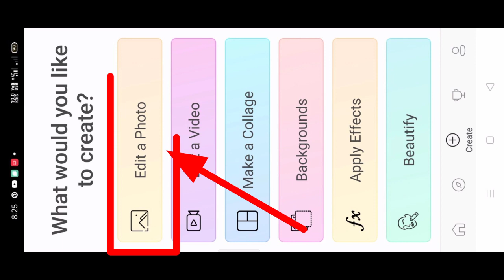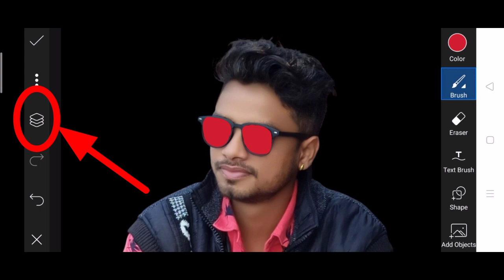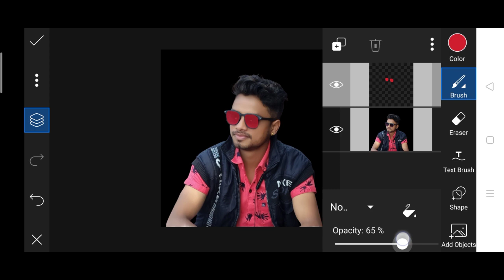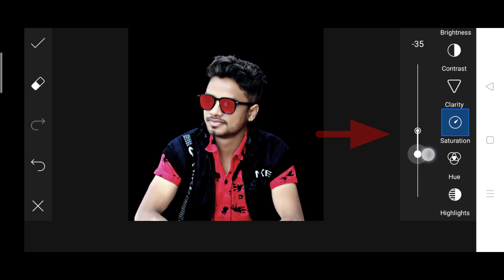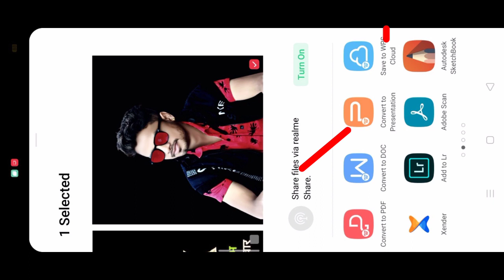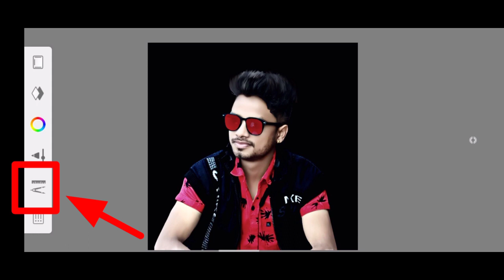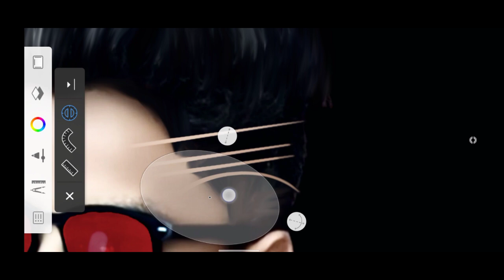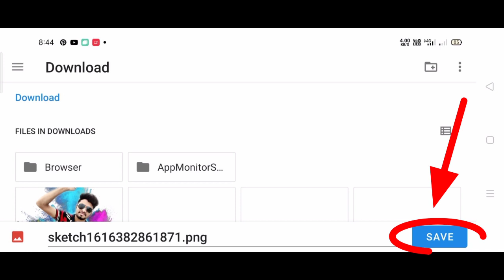picsart photo editing,picsart photo editing background change,picsart photo editing new style 2020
picsart tutorial,picsart editing,picsart editing tutorial,picsart photo editing,picsart photo editing background change,picsart photo editing new style 2020
Hi Guys☺

punjabi songs,karan sehmbi new song,karan sehmbi photo,photo,photograph ed sheeran,photograph nickelback
picsart online
PicSArt,
lightroom Editing
Snapseed Editing

snapseed
new
photo
editing 2020
Lightroom
mobile
photo editing
phone photo editing
orange effects
blue effects
dark editing
snapseed tricks
creative liton
AF EDIT Snapseed Editing
Snapseed Mobile
PicsArt
edit
kese
photo editing
Snapseed blue background
AF EDIT
Snapseed
snapseed tricks
Snapseed Editing
Snapseed Mobile
PicsArt edit
kese
photo editing
Snapseed App
Snapseed tutorial

picsart edit

picsart download

adobe lightroom

instagram post editor

rashmika mandanna instagram photo editing app
facebook photo editor online

facebook photo editing background

facebook editing

how do i edit a picture i posted on facebook?